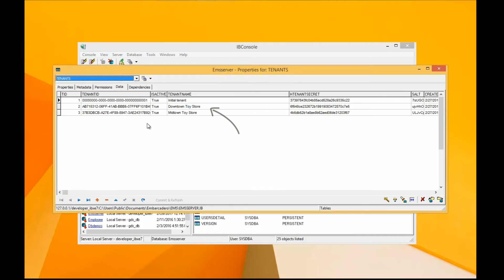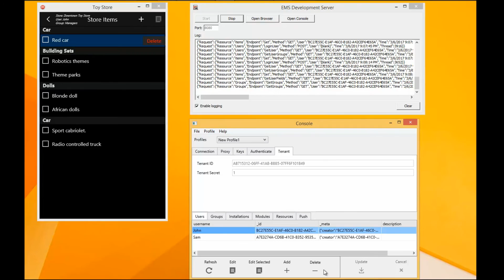Multi-Tenancy in RAD Server 10.2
RAD Server is a turn-key application foundation for rapidly building and deploying services based applications.

With Multi-Tenancy support in 10.2, a single RAD Server instance with a single RAD Server database connection can support multiple isolated tenants. Each tenant has a unique set of RAD Server resources including Users, Groups, Installations, Edge Modules, and other data.

Deploy RAD Server with multi-tenancy support to Windows and Linux servers with RAD Studio 10.2.